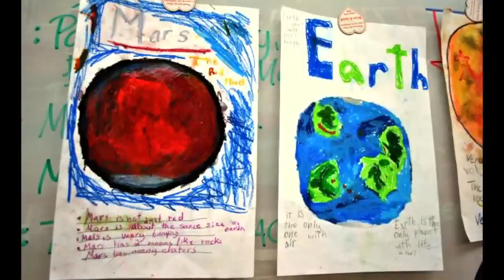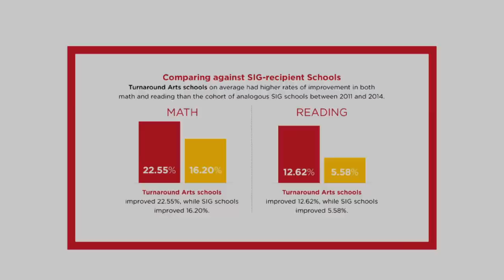The arts are not a flower | Rachel Goslins | TEDxPennsylvaniaAvenue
Why do our nation's schools continue to suffer from declines in arts education budgets and instructional time even though a 2005 Harris Poll found that 93% of Americans believe that the arts are vital to a well-rounded education? In her very thoughtful and entertaining talk, Rachel Goslins, Executive Director of the President's Committee on the Arts and Humanities, persuasively argues that the arts are not a bouquet of daisies we give our children when we (or they) can afford it; they are also a tool (a wrench) that can be used to address some of the most intractable problems our young people face. You won't want to miss the inspiring surprise performance in this video!

Rachel Goslins was appointed by President Obama to manage the President's Committee on the Arts and the Humanities in 2009. Under her management, the Committee launched 3 new national initiatives, including Turnaround Arts, the first federally-led public/private partnership to bring arts education to a group of the country’s lowest-performing elementary schools. Prior to her appointment, Rachel founded a documentary production company, directing two independent feature documentaries and working on productions for PBS, the Discovery Channel, the National Geographic Channel, and History. She also served as the Director of the Independent Digital Distribution Lab, a joint PBS/ITVS project. Before working in the arts, Rachel was an international copyright attorney with Gibson, Dunn and Crutcher and the U.S. Copyright Office. Rachel received her B.A. in English Literature and her J.D. from UCLA's School of Law. She is a member of the 2012 Class of Henry Crown Fellows at the Aspen Institute.